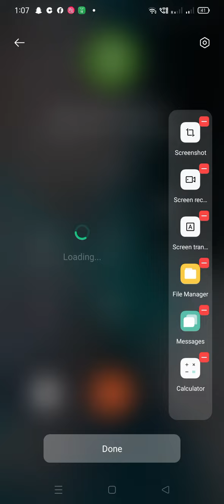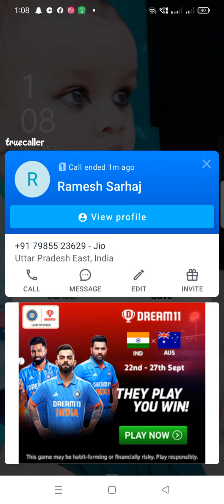video calling बाते।